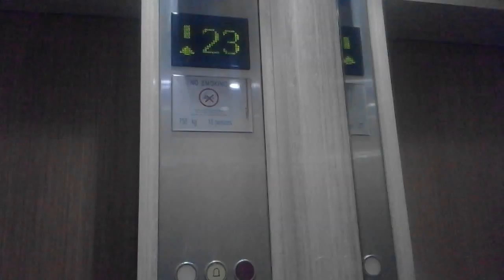Schindler Traction Lifts at City Home Kelapa Gading, Jakarta (Tower 1)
Service floor : B2, B1, R1, R2, GF, 1 - 23, PH
Ride path : R2 (up) PH
Chime : yes
Number of chime : 1

Capacity
1350 Kg, 20 Persons